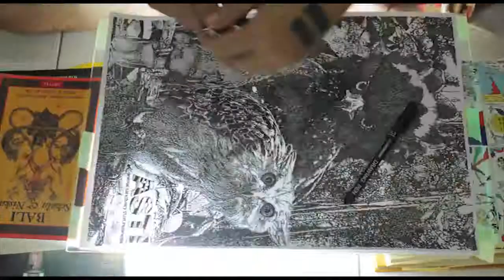Phase 2 : ASTI's Artwork Production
Pro-bono project for ASTI (Animal Sanctuary Trust Indonesia).

Tracing & Raster Drawing on A3 paper, using Drawing Pen 0.1, 0.3, 0.5, 0.7.